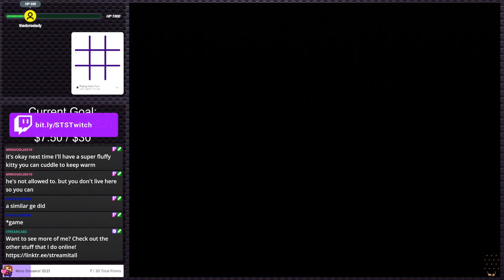Luxor: Pharaoh's Challenge | PS2 Gauntlet #162 (Twitch VOD)